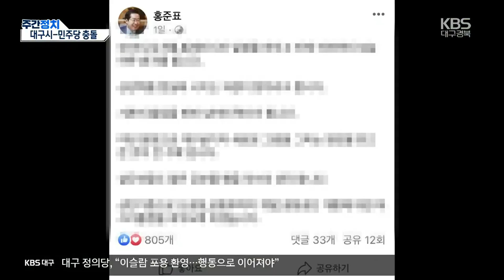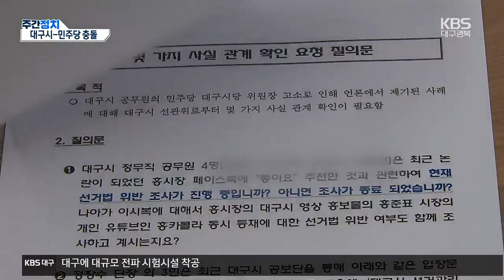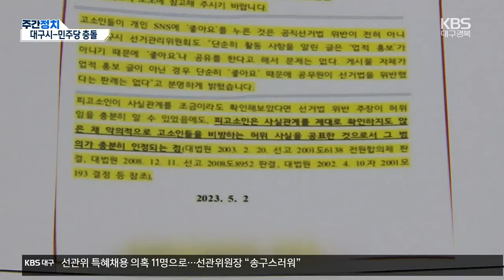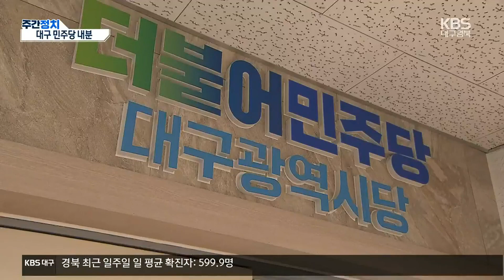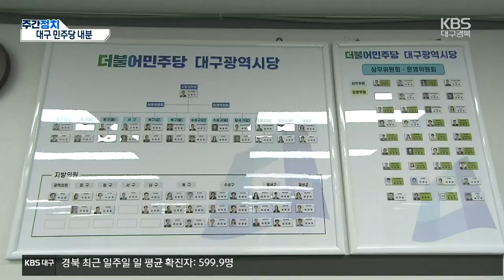[대구·경북 주간정치] 대구시-민주당 충돌…대구 민주당 ‘내분’ / KBS 2023.05.30.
한 주간 지역 정치권 소식 전하는 주간정치입니다.

 홍준표 시장 취임 이후 사사건건 대립해 오던 대구시와 더불어민주당 대구시당이 고소, 고발로 크게 부딪치고 있습니다.

 대구시의 현안마다  민주당 대구시당이 비판적인 논평을 냈는데 그중 한 논평이 문제가 됐습니다.

 지난달 26일 민주당 대구시당은 '발본색원의 정신이 필요합니다.'라는  제목의 논평을 냈는데요,

 이 논평에서 대구시당은 현재 대구시정은 홍준표 시장과 환관 5명이 움직이고 있다는 말이 많다며 정장수 대구시 정책혁신본부장 등  간부 5명의 실명을 밝혔습니다.

 또 공직자인 이들이  홍 시장의 페이스북 게시물에 '좋아요'를 누른 것이 공직선거법을 위반한 것은 아닌지 대구시 선관위가 철저하게 조사해야 한다고 주장하기도 했습니다.

 이에 대해 당사자 5명이 대구경찰청에 명예훼손과 모욕으로 고소장을 제출했고, 이어 손해배상 소송까지 제기했습니다.

 환관이란 표현에 대해서는 홍 시장도 강한 불쾌감을 표시했죠.

 [홍준표/대구시장/지난 10일 : "정책을 비판하고 정책을 서로 논쟁하는 것은 얼마든지 할 수 있어요. 그런데 인격을 두고 논쟁의 대상으로 삼고 인격을 두고 폄하의 대상으로 삼으면 그때부터는 정상적인 정당 논평이 안되는 겁니다."]

 민주당 대구시당도 정면 대응을 선언했습니다.

 강민구 시당위원장은 지난 25일 기자회견을 열고 대구시가 고소·고발을 통해  야당의 입을 막으려 한다고 주장했습니다.

 정당의 논평은  폭넓게 허용되어야 한다는  대법원 판례에 비추어 볼 때  환관은 은유적 표현에 불과하다며  부당한 야권 탄압에  절대 굴복하지 않겠다고 밝혔습니다.

 [강민구/더불어민주당 대구시당위원장/지난 25일 : "실명을 거론한 것에 대해서는 대구시당은 분명하게 사과의 마음을 전했습니다. 그러나 차제에 손해배상 소송까지 진행하면서 침해하는 것은 분명하게 이번 기회에 대구 민주당을 손보겠다는 치졸한 정치보복임이 분명합니다."]

 이번 사안에 대한  홍 시장과 강 위원장의 말을 들어보면 양측의 감정은 이미 상할 대로 상할 것 같습니다.

 대구시 간부 5명은 고소를 취하할 의사가  전혀 없어 보이고요,

 소송 절차도 그대로 진행되고 있습니다.

 대구시정에서 협치가 실현될 가능성이 점점 더  사라져 가는 것 같아 걱정스럽습니다.

 민주당 대구시당의 고민거리가 외부에만 있는 것은 아닌 것 같습니다.

 내부에서도 심각한 갈등이 표출되고 말았죠.

 대구시의회에서 유일하게  더불어민주당 소속인 육정미 시의원이 중앙당으로부터 당원권 정지 2년의 중징계를 받으면서 내부 갈등이 수면 위로 떠올랐습니다.

 더불어민주당 중앙당 윤리 심판원은 대구시당이 육 의원에게  대구시로부터 자료를 받아달라고 한 요청을 거부한 것, 특별당비 납부를 완료하지 않은 상태에서 자신의 SNS에 당의 특별당비에 관한 사항을 공개한 것 등을 징계 사유라고 밝혔습니다.

 이에 대해 육 의원은 재심을 신청하겠다는 입장인데요,

 심판원이 맥락을 따지지 않고 시당 위원장과 사무처장의 해명만 듣고  징계를 결정한 것 같다며 반발하고 있습니다.

 당원권 정지 2년이라면 제명에 버금가는  사실상 최고 수준의 징계인만큼  반발은 당연해 보입니다.

 대구시당 측은 이번 징계는 심판원 절차대로 이뤄진 것으로 육 의원의 주장은 사실이 아니라고 반박했습니다.

 육 의원과 강민구 시당 위원장의 갈등은 이미 공공연한 사실이었습니다.

 강 위원장도  지난 25일 기자회견에서 육 의원이 왜 자신을 적대시하는지 모르겠다며 갈등이 있음을 인정했습니다.

 지역의 대표 야당을  이끌어 가고 있는 두 정치인의 갈등과 반목을 시민들이 어떻게 바라볼지  궁금해지는데요,

 더불어민주당 대구시당이 말 그대로 내우외환에 처해 있는 것은 분명해 보입니다.

 주간정치였습니다.

 촬영기자:김익수/그래픽:박미선